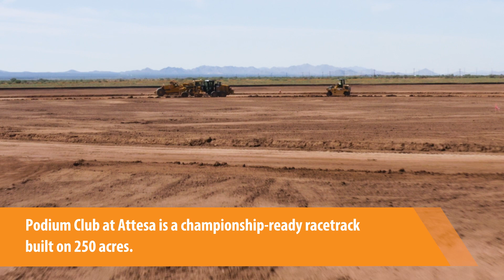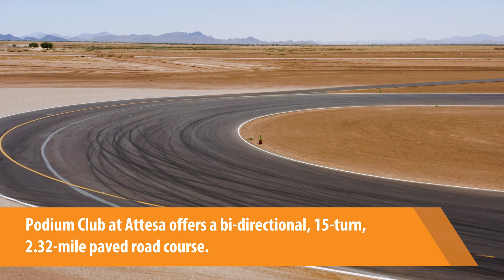Project Profile: Podium Club at Attesa - Phoenix